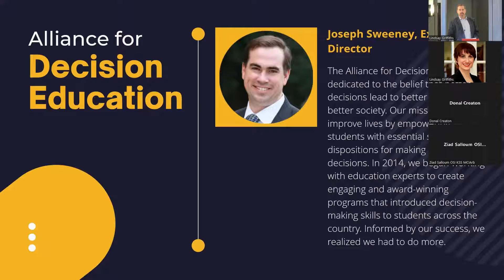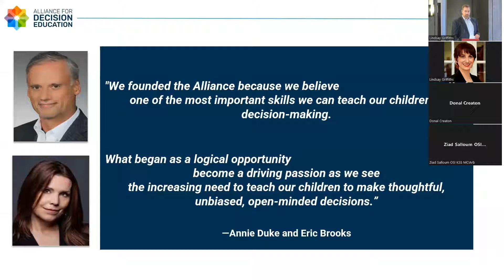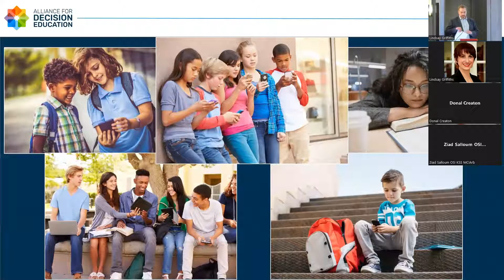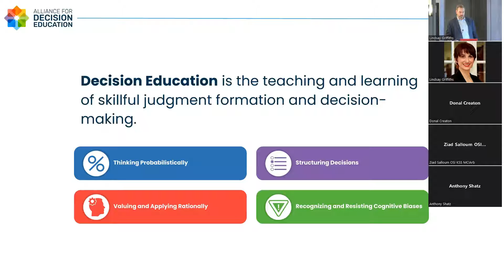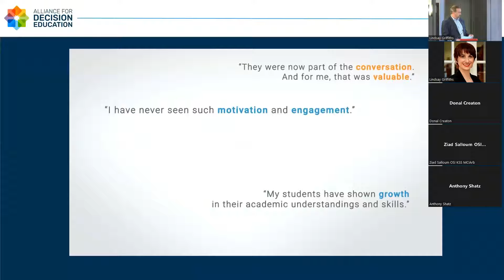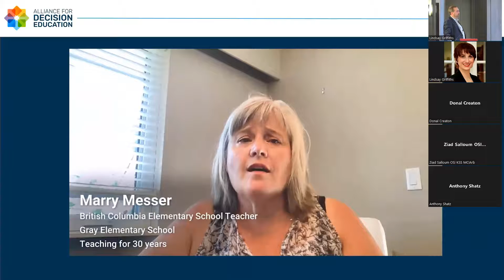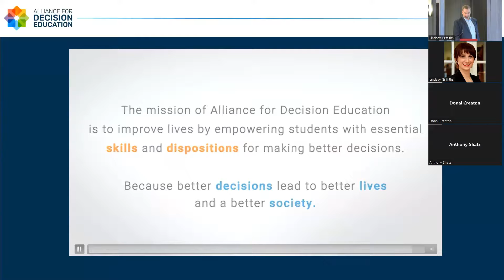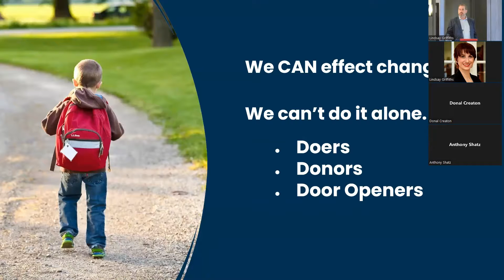ILN Fall Annual Conference 2022: Alliance for Decision Education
In lieu of a conference gift, the ILN will be making a donation on behalf of our attendees to the Alliance for Decision Education. Joe Sweeney, the CEO of the Alliance will join us to share some information about the organization and its work.

The Alliance for Decision Education is dedicated to the belief that better decisions lead to better lives and a better society. Its mission is to improve lives by empowering students with essential skills and dispositions for making better decisions. In 2014, they began working with education experts to create engaging and award-winning programs that introduced decision-making skills to students across the country. Informed by their success, they realized they had to do more.

Today, the Alliance for Decision Education gathers education and industry leaders, researchers, policymakers, teachers, program providers, and parents from across the country to ensure Decision Education is part of every K-12 student’s learning experience. They are building the field of Decision Education and creating a national movement that can, and will, make a difference in students' lives for generations to come.